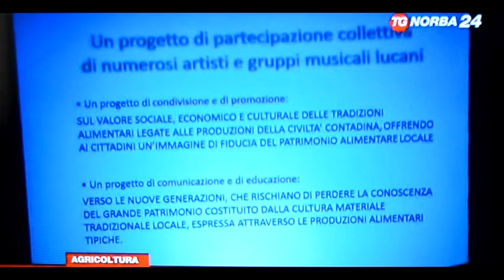Renanera in "Fiore di Lucania" al TG NORBA 24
L'inno di Basilicata rappresentato da artisti lucani di spessore.
L'arrangiamento del brano è stato affidato ad Antonio Deodati, produttore e arrangiatore dei Renanera che hanno preso parte al progetto grazie alla stima e fiducia di Nicola Manfredelli , Gianpiero Francese e Giovanni Sileo che sono gli autori del brano Fiore di Lucania.